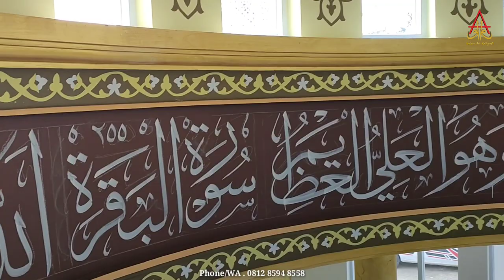Amazing !!! PEMBUATAN KALIGRAFI & ORNAMEN DI MEDIA PLAPON DOM KUBAH MASJID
Amazing !!! PEMBUATAN KALIGRAFI & ORNAMEN DI MEDIA PLAPON DOM KUBAH MASJID Villa H. Edi Ciseeng Bogor Jawa Barat.

Kalam Art Kaligrafi menerima order jasa Pembuatan Kaligrafi, GRC dan Pengecatan di antaranya :

- Lukis Kaligrafi Dinding Langsung
- Lukis Kaligrafi Di Atas Media Lain/tempel
- Kaligrafi Timbul, ( Bahan Stainless, Kuningan, Tembaga, Aqrilik, GRC, MDF, Kayu, Spon/Busa Hati, dll )
- Lukis Ornamen Kaligrafi Kubah
- Lukis Motif Awan kubah/Plapon
- Lukis Dinding Mural, 3d, Kartun, Sekolah Paud/TK
- Pengecatan Tiang /dinding Motif Marmer, Motif Kayu
- Pengecatan Eksterior/Interior Masjid, Kubah, Menara, Gedung, Rumah,dll
- Pembuatan GRC Trawangan, Kubah, Menara, dll.

Alamat Kami ;
- Rumah :
Jln. Rawa Gede Wetan, RT 07 RW 02, No 31 A, Kel. Jati Melati, Kec. pondok Melati, Kota Bekasi, Jawa Barat.
- Workshop :
Jl.Masjid, Ciracas, Jakarta Timur & Perum GVC , Blok D5 No.39 , Serang Baru, Bekasi-Jawa Barat.